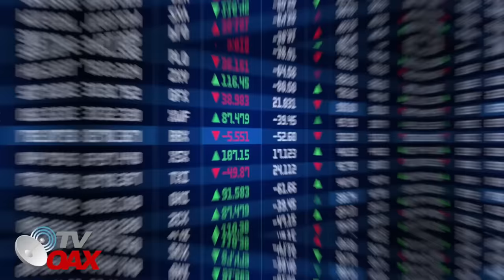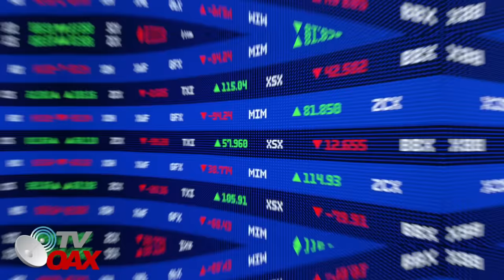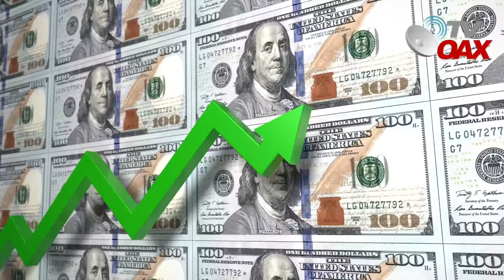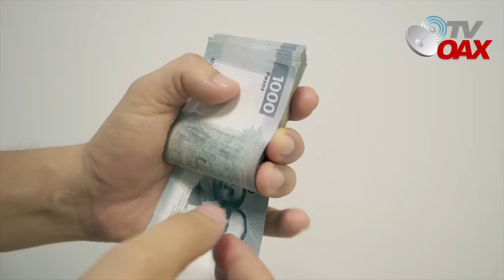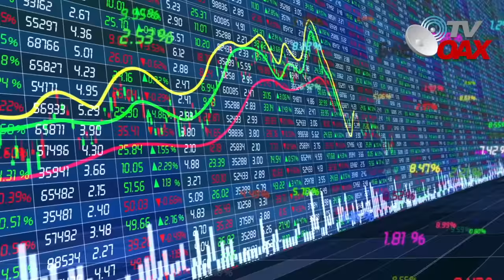MIRA: AMLO le da catedra a esta reportera Venezolana que pretendia confrontar al Presidente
AMLO muestra datos interesantes ante reportera venezolana que buscaba confrontar al Presidente por la depreciación de la moneda.La reportera no esperaba esto.Mira